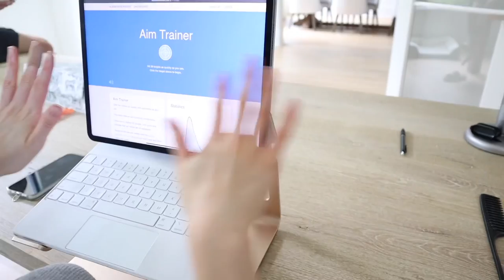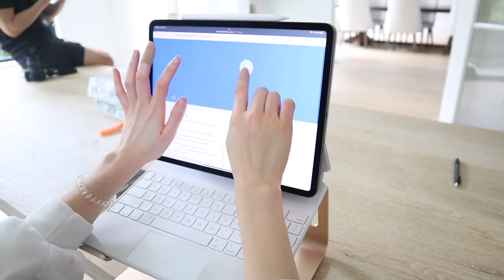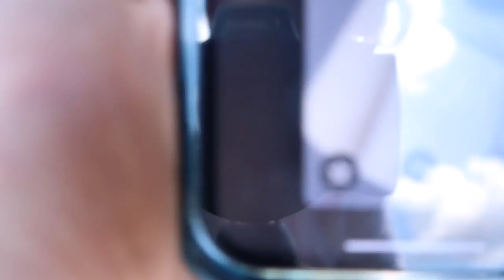I Snuck Into Her House And Stole Her Dog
I Snuck Into Her House And Kidnapped Her Dog